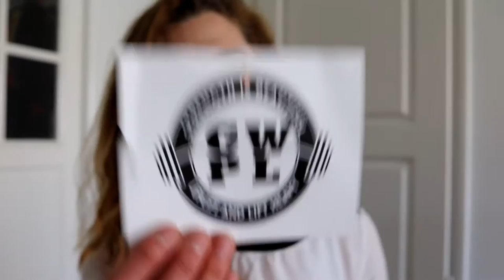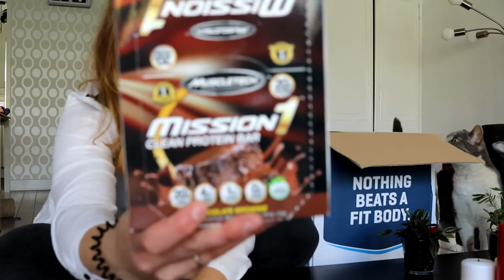W1W2 Deadlift and unboxing proteinz and girlswhopowerlift goodies